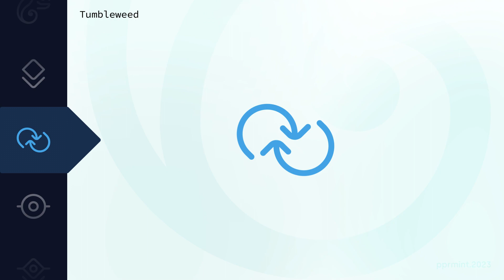Redesigned openSUSE logos.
The saga of videos without any sound continues.

These logos were made for the openSUSE logo contest held in November 2023.